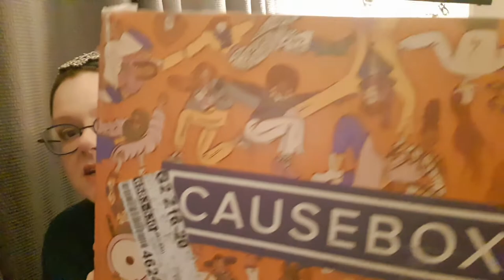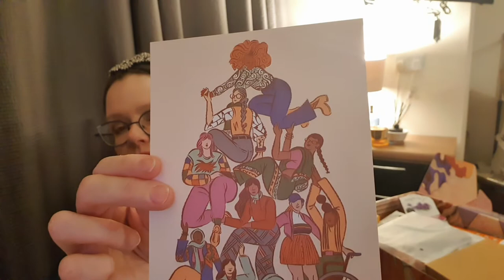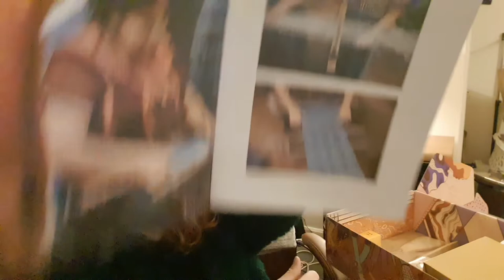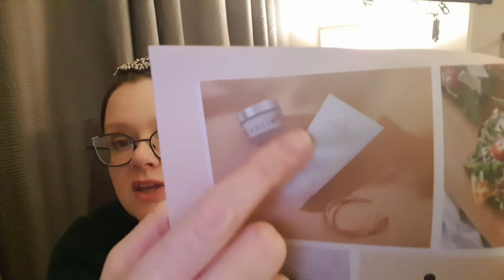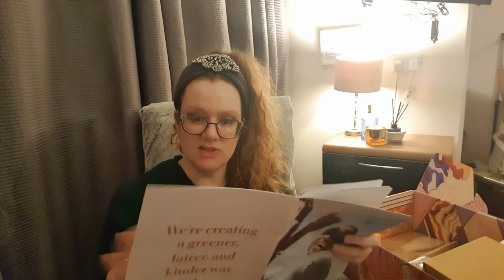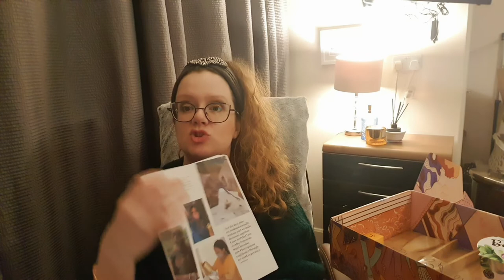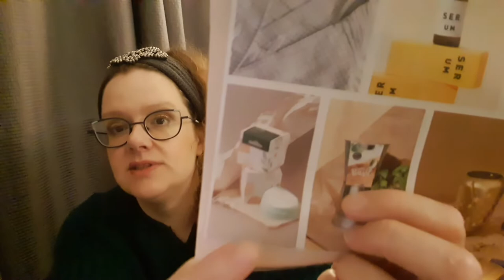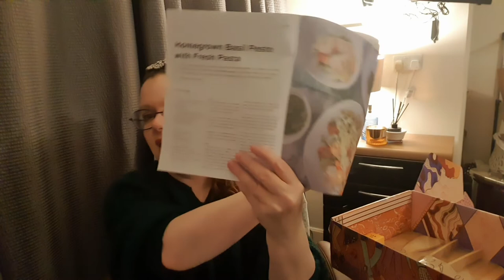Causebox Fall 2020 (lifestyle subscription box unboxing)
Causebox  is a gorgeous, unique quarterly subscription box that features brands and items dedicated to making a difference and using companies and products that benefit the world or help out local companies and artisans from round the globe.  Many featured brands donate a portion of proceeds to charities and/or may employ local artisans, use ethically-sourced goods and are dedicated to represent women in the companies they choose.

$54.95 a season or $199.80 for an annual subscription (annual members also get a say in customisation of various items).